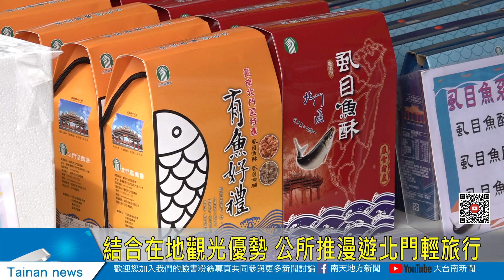結合在地觀光優勢 公所推漫遊北門輕旅行20230320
說到台南北門，除了虱目魚以及紅蔥頭外，近年來北門區公所是整合區內各產業以及資源，以小旅行帶領民眾深度認識北門，這回也將在4月15日舉辦「2023跟著瓜媽、魚爸、蔥姊遊北門–舟遊雙春 划向全運」輕旅行，活動自3月21日開放報名，有興趣的民眾就要把握機會。